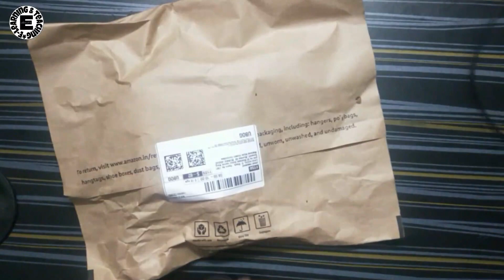Logitech B170 Wireless Mouse Under Rs 500/-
best by link
Limited-time deal: Logitech B170 Wireless Mouse, 2.4 GHz with USB Nano Receiver, Optical Tracking, 12-Months Battery Life, Ambidextrous, PC/Mac/Laptop - Black
i feel the best performance when i used the mouse